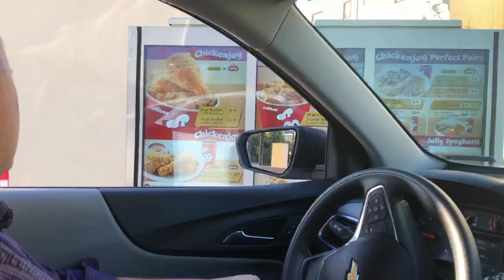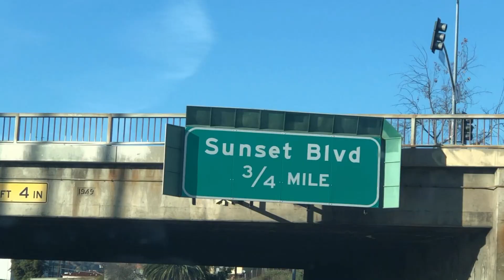First Day of 2021 MY HINDI INAASAHAN california woolsea fam.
FIRST DAY OF 2021